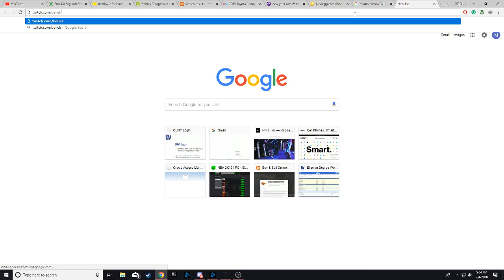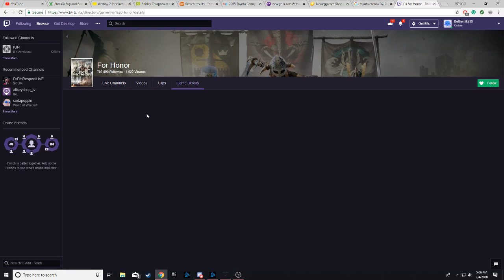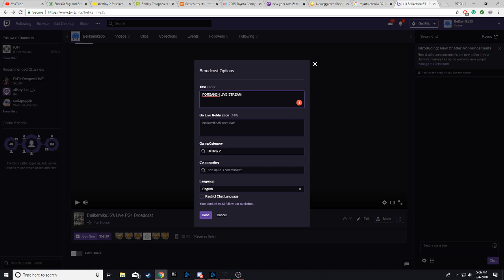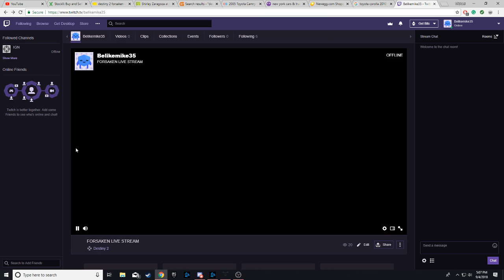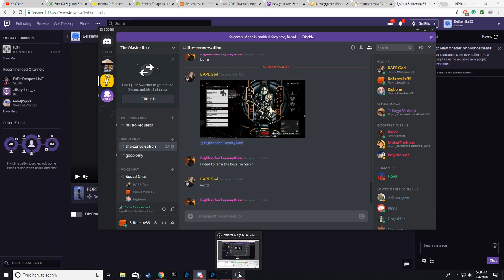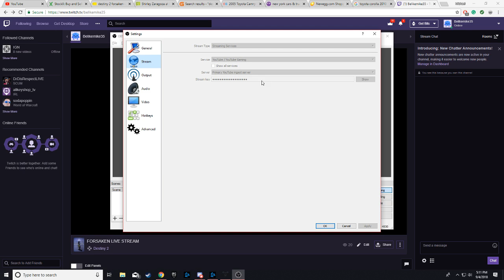Michael Francis Live Stream